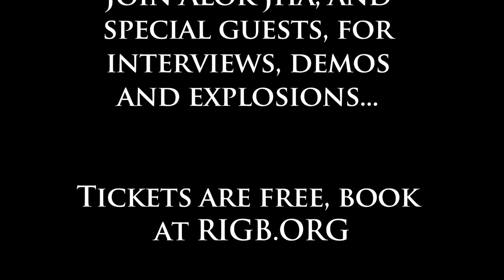Take part in a live recording of our Science Weekly podcast at the Royal Institution - the Guardian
The Guardian's Science Weekly podcast will be recorded live at the Royal Institution in London at 7pm on Wednesday 28 March, with special guests, demonstrations and lots of audience participation